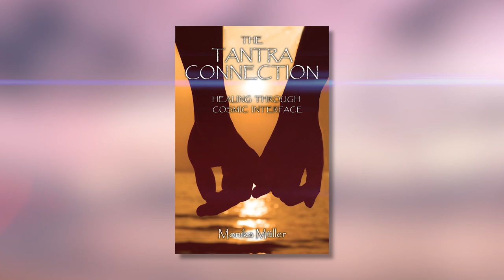TOPLINK CINEMATIC BOOK TRAILER: THE TANTRA CONNECTION: Healing Through Cosmic Interface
BOOK TITLE: THE TANTRA CONNECTION: Healing Through Cosmic Interface
AUTHOR'S NAME: MONIKA MÜLLER

It’s love that can heal us and our planet, not just “making love”. Love comes

from the heart and has millions of ways to get expressed – and knowing

how to perceive the flow of energy in your own body makes it possible to

intertwine it with the energy of your lover.

Finding spirit-mind-body unification is the basis for the experience of

unity with another. Otherwise a relationship is prone to be based on the

dependency-vulnerability coming from our childhood.

Mingling energy with your partner, specifically in sexual union, you are able

to feel unity in yourself, with your lover and with the universe.

Once you have come together through the interaction of your energy

vibrations - instead of hurtful games of seduction and conquering – you have

the prospect of living the most beautiful, life-enhancing and ecstatic love experiences

together: if you follow the tantric path as guided in this book.